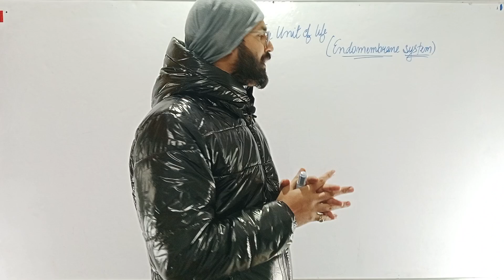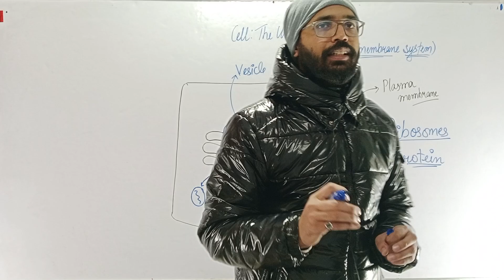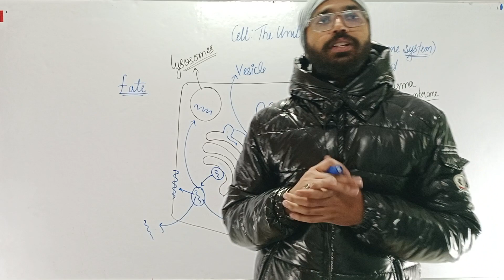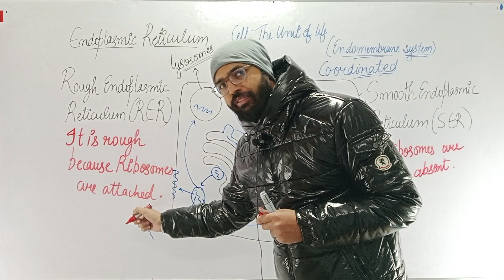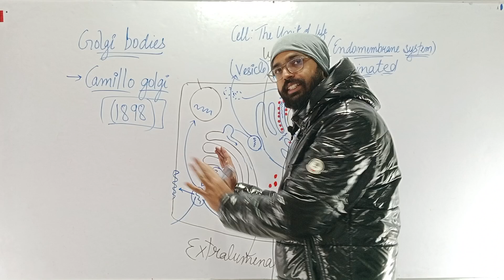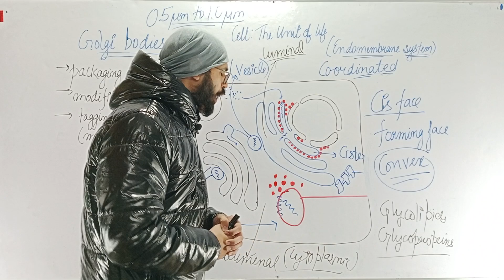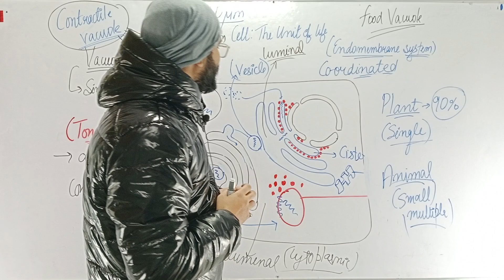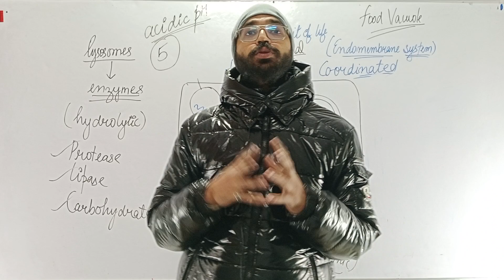CELL (5) .11TH BIOLOGY.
CELL (5) .11TH BIOLOGY..THE BASIC STRUCTURAL AND FUNCTIONAL UNIT OF LIFE Prokaryotic &.Eukaryotic
The cell is the basic structural and functional unit of life forms. Every cell consists of a cytoplasm enclosed within a membrane, and contains many biomolecules such as proteins, DNA and RNA, as well as many small molecules of nutrients and metabolites. The term comes from the Latin word cellula meaning 'small room'.
Cells can acquire specified function and carry out various tasks within the cell such as replication, DNA repair, protein synthesis, and motility. Cells are capable of specialization and mobility within the cell. Most cells are measured in micrometers due to their small size.
Most plant and animal cells are only visible under a light microscope, with dimensions between 1 and 100 micrometres.Electron microscopy gives a much higher resolution showing greatly detailed cell structure. Organisms can be classified as unicellular (consisting of a single cell such as bacteria) or multicellular (including plants and animals). Most unicellular organisms are classed as microorganisms. The number of cells in plants and animals varies from species to species; it has been approximated that the human body contains an estimated 37 trillion (3.72×1013) cells. The brain accounts for around 80 billion of these cells.
The study of cells and how they work has led to many other studies in related areas of biology, including: discovery of DNA, cancer systems biology, aging and developmental biology.
Cell biology is the study of cells, which were discovered by Robert Hooke in 1665, who named them for their resemblance to cells inhabited by Christian monks in a monastery.[7][8] Cell theory, first developed in 1839 by Matthias Jakob Schleiden and Theodor Schwann, states that all organisms are composed of one or more cells, that cells are the fundamental unit of structure and function in all living organisms, and that all cells come from pre-existing cells.[9] Cells emerged on Earth about 4 billion years ago.
Contents
Prokaryotic cells,
Eukaryotic cells,
Cell shapes,
Subcellular components,
Cell membrane,
Cytoskeleton,
Genetic material,
Organelles,
Eukaryotic,
Eukaryotic and prokaryotic,
Structures outside the cell membrane,
Cell wall,
Prokaryotic,
Capsule,
Flagella,
Fimbriae,
Cellular processes,
Replication,
DNA repair,
Growth  ,metabolism,
Protein synthesis,
Motility,
Navigation, control and communication,
Multicellularity,
Cell specialization/differentiation,
Origin of multicellularity,
Origins,